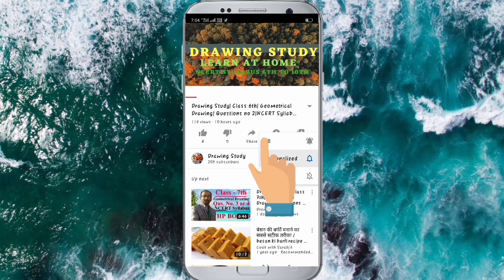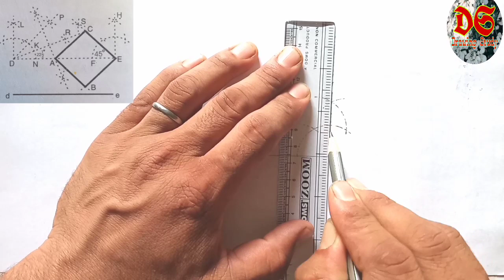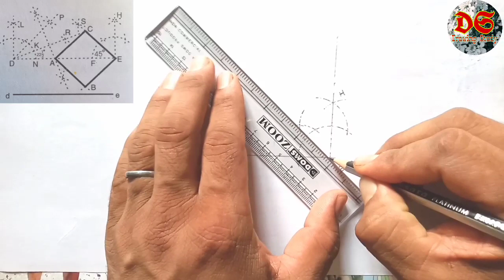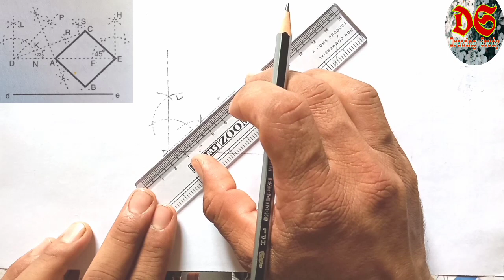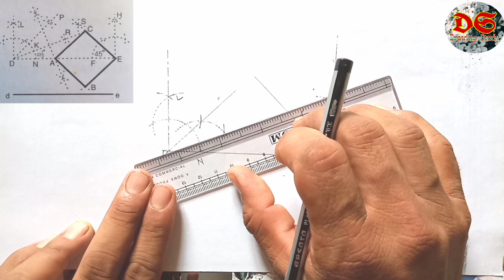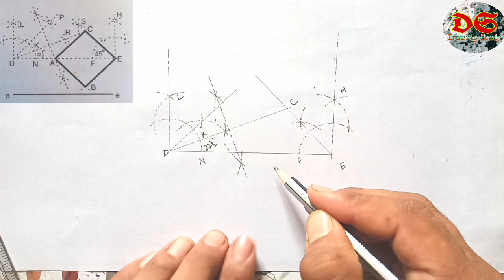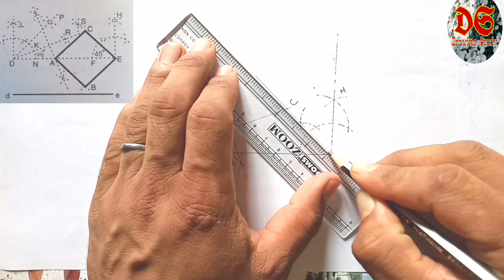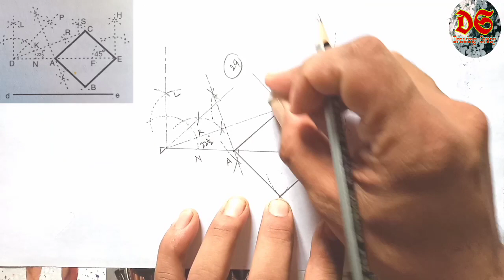Drawing Study| Class 7th| Geometrical Drawing| Question No 29| NCERT Syllabus